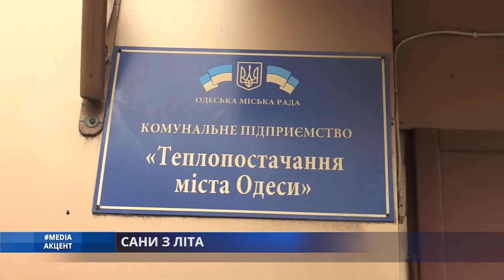Media_акцент. Сани з літа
Готуй сани з літа. Правило, яке працює у багатьох сферах. І насамперед, у теплопостачальній. Тож в Одеській міськраді вже готуються до зимового опалювального сезону – на наступній сесії депутати голосуватимуть за закупки номінацій газу для міста